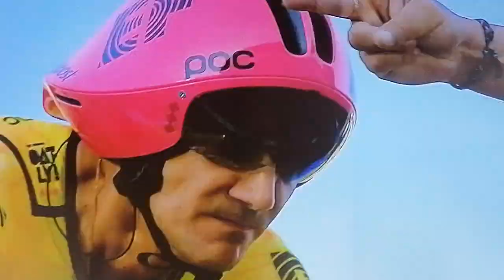Momentos de Richard Carapaz et21 CRI, Vuelta España 2024, img ESPN tv